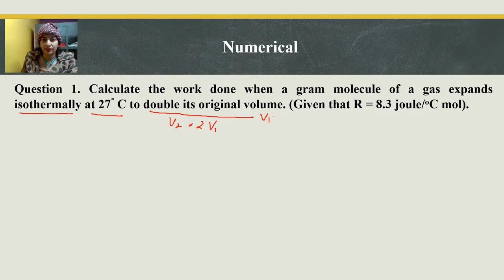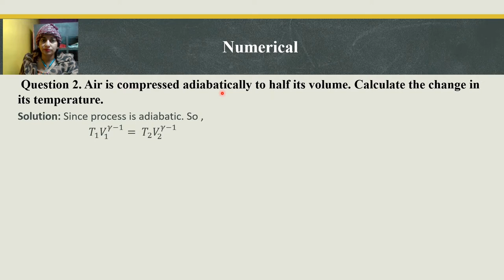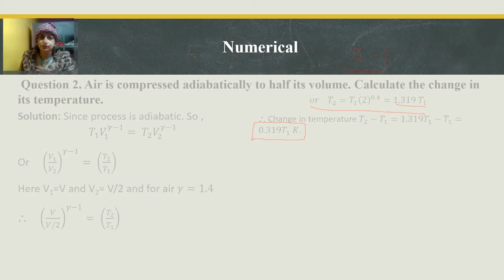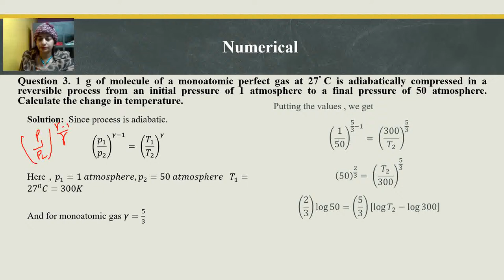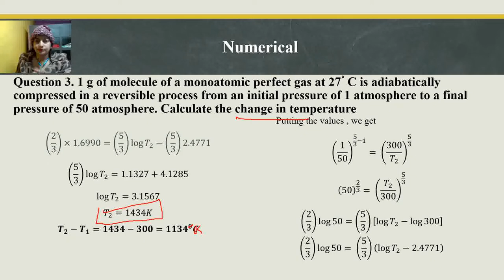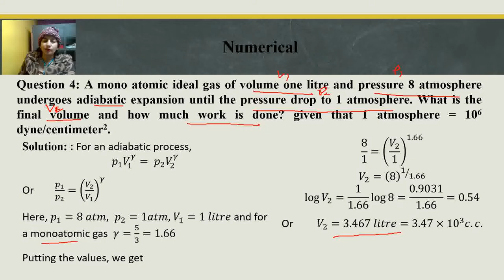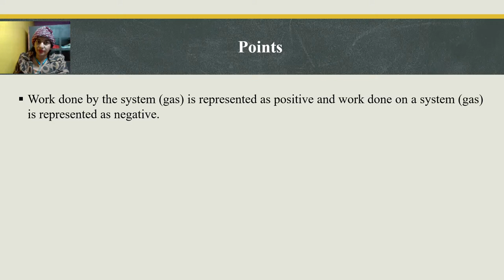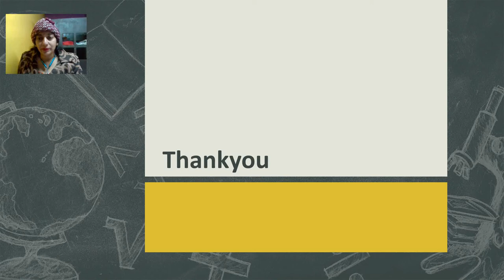Thermodynamics Lecture 5 Numerical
based on pV indicator diagram